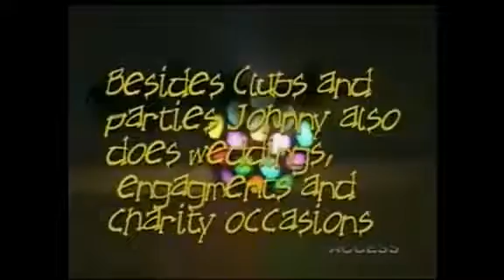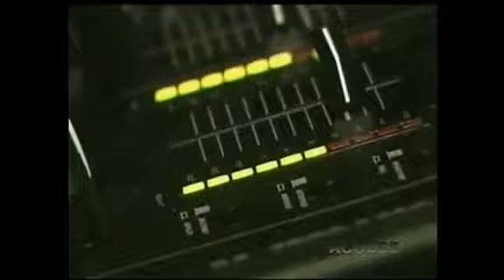DJ Johnny Mazeeka #1 Arabic DJ in Canada & The US - On TV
This interview was done a few years ago and it was on my old youtube account, so I just switched it over to this one instead.